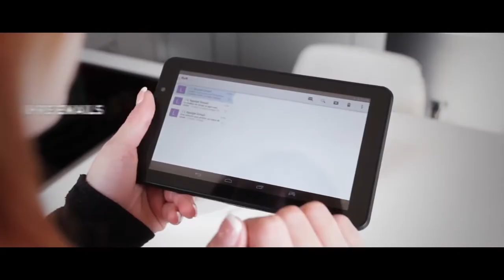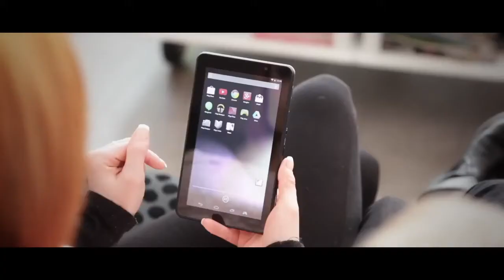BigBGen GameTab One - Discover the GameTab One (deutsch) | HD